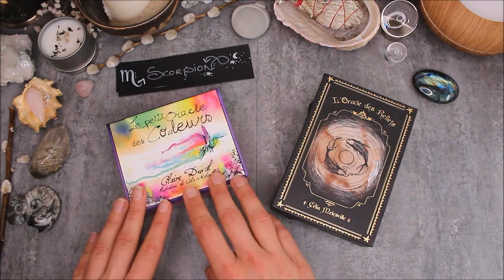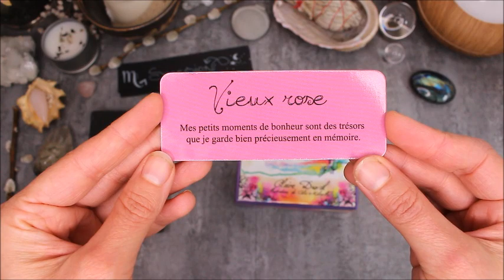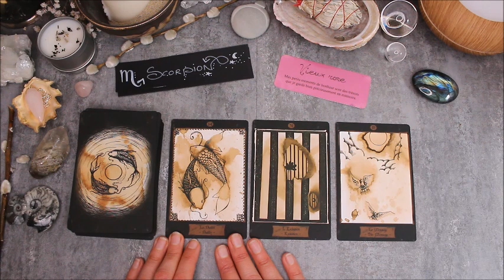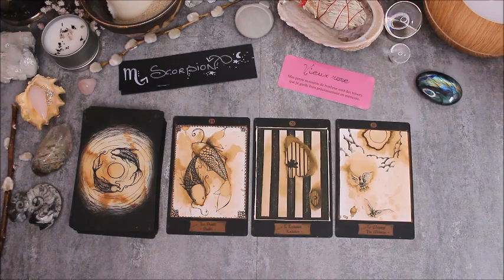Horoscope Scorpion - Spécial confinement